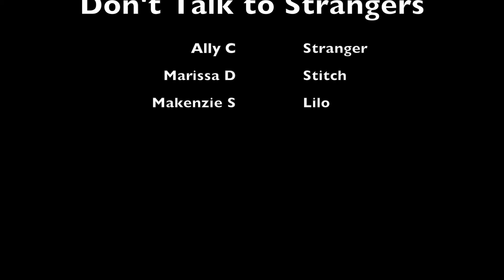Don't talk to strangers 4th